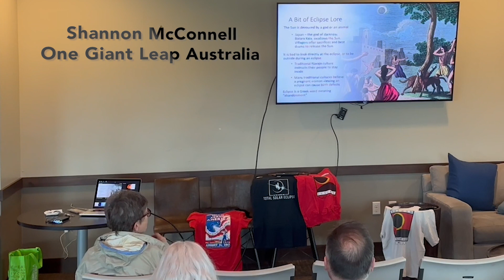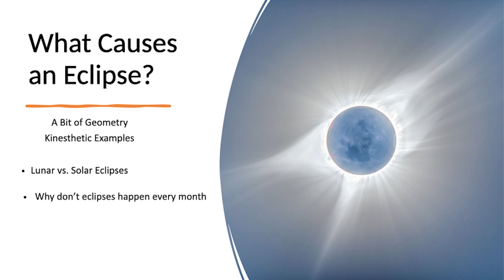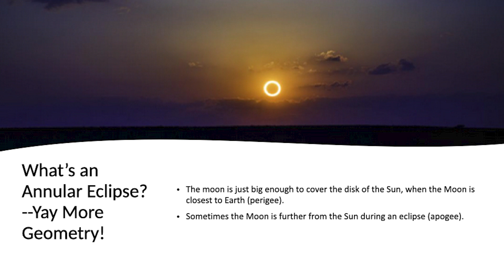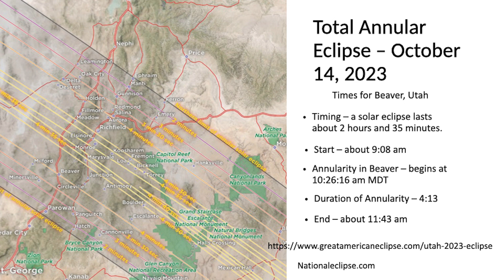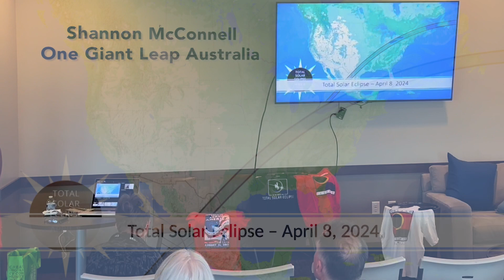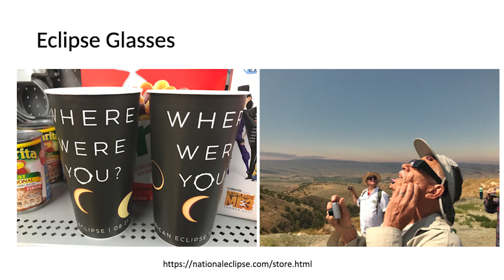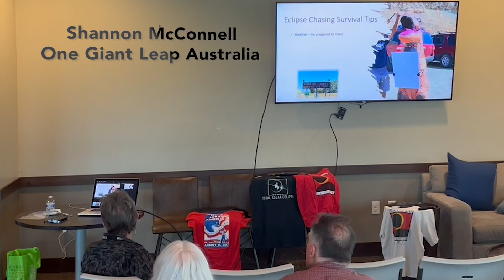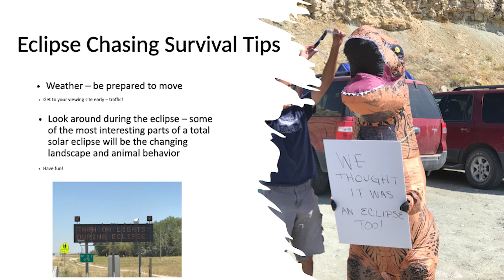Eclipse presentation with Shannon McConnell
Shannon has been introducing students to the excitement of space exploration since 1998. Working with NASA, she has led the Galileo Outreach Team, the Cassini Formal Education Team, and the Deep Space Network Education and Public Outreach Office.

Before her work in NASA outreach and education, Shannon worked mission planning and design for the Cassini Spacecraft, Sequence design and execution for the Galileo Mission, and Data Analysis for the Magellan Mission. Shannon also spent 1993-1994 working payload operations for 2 Space Shuttle Flights managed by JPL.

In addition to exploring space, Shannon is a passionate traveler. She has visited over 60 countries, 10 sovereign territories, and all 50 US States. Her travels have taken her to all 7 continents, across both the Arctic and Antarctic Circles, through the African Serengeti, and across Europe, among other places. She loves sharing her passion for travel through her blog and website Corners of the Globe.

Aside from her travel writing, Shannon has penned numerous technical articles for NASA along with current event opinion pieces, STEM education articles, and even a full-length novel.

Shannon holds Bachelors and Masters degrees in Astronomy and Environmental Engineering from the University of Southern California as well as being a Committee Chair for the Pasadena Tournament of Roses and an Executive Member of the Board of Directors for Don Bosco Technical Institute, a Project-based STEM focused high school in Rosemead, California.